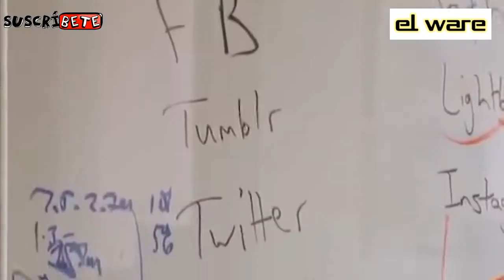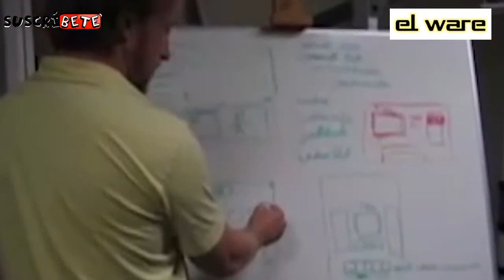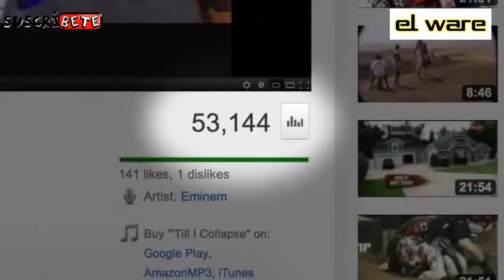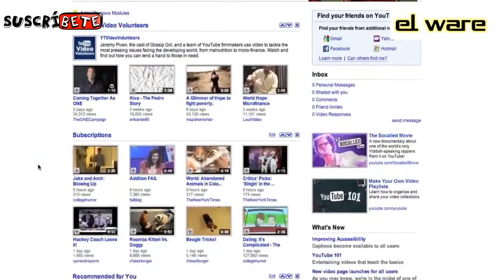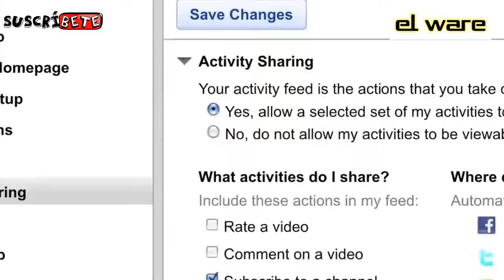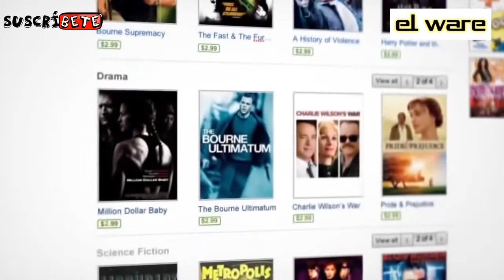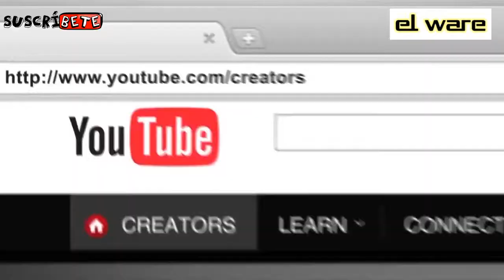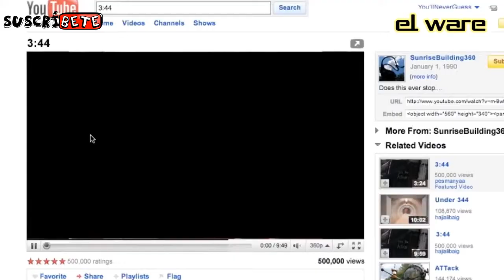Historia de YOUTUBE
HISTORIA DE YOUTUBE BIEN RELATADA
Creditos: Euge Oller
Fundador de Emprende Aprendiendo

informacion digna de compartir.